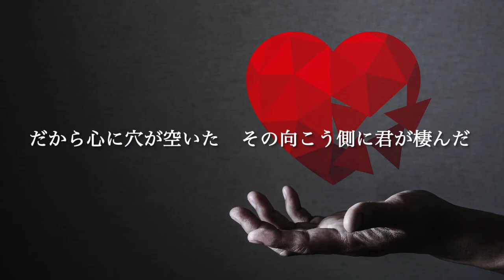【カラオケ】心に穴が空いた / ヨルシカ (ガイドメロディありVer.)